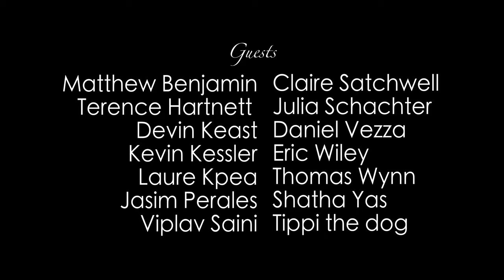IS A VIOLIST (5. The Wedding)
IS A VIOLIST web series
Written, directed by and starring Isabel Hagen

Isabel is a violist who is often inserted into the personal lives of strangers as she plays unconventional gigs in NYC.

Episode 5. The Wedding
In this episode, Isabel gets hired to play at a wedding.

Starring (in order of appearance):
Isabel Hagen
Sarah Tollemache
Joe List
Troy Alan
Talia Kagan
Adam Muller
Laura Sogar

Director of Photography: Zac James Nicholson
Sound: Dan Rosenhanst
Editing: Dan Hirshon

Produced by Isabel Hagen

The Characters and events depicted and recounted in this episode are fictitious. Any similarity to actual persons, living or dead, is purely coincidental.